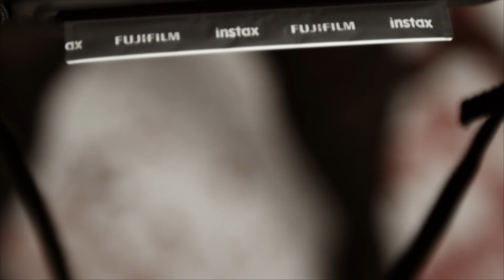Ruby Radley - Oh So Innocent - Wrestler Photoshoot (Blood Massacre!!!)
Ruby Radley shows both signs of her personality as she turns everything from cute and fluffy to RED during a photoshoot @Forecast Designs.  Concept/Shoot/Edit Dan Lord.